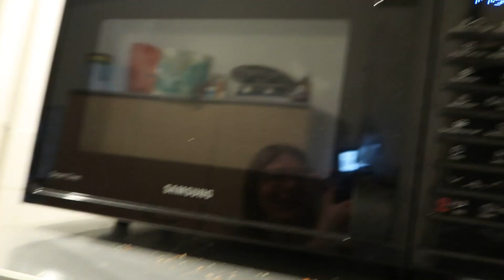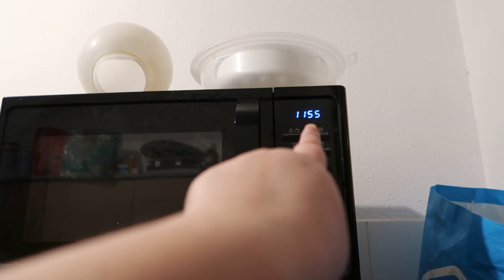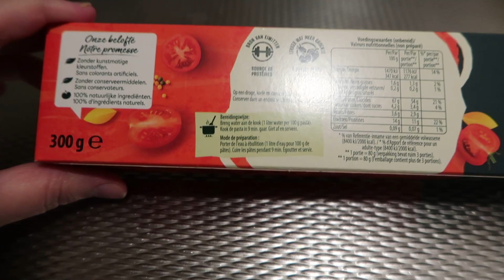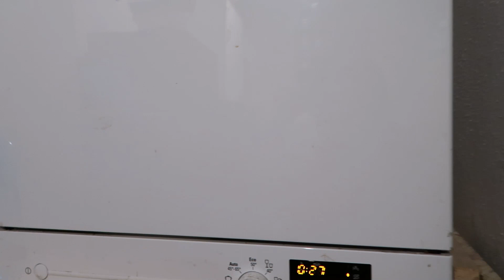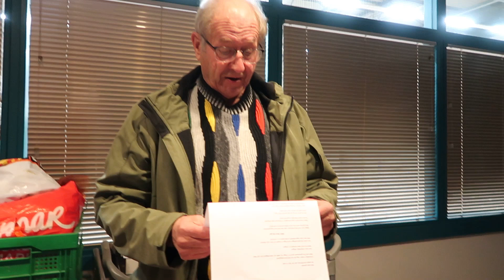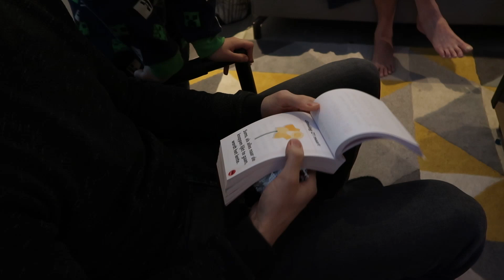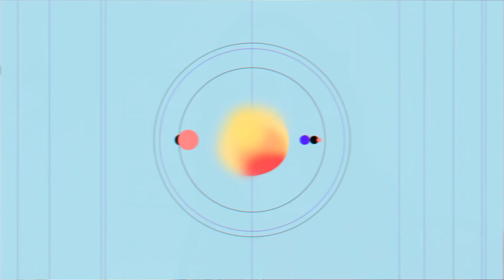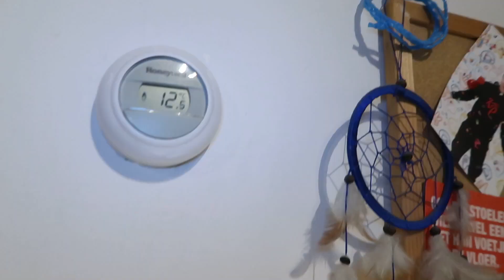MIJN BROER IS JARIG & IK MAAK EEN TIKTOK MET MIJN NEEFJE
Hey Hallo! Welkom bij een nieuwe weekvlog. In deze vlog laat ik kleding zien die ik ontvangen heb van Dressbyjess. Maak ik mijn magnetron schoon, ik krijg bezoek van Senol. En ik ga weer naar Limburg en maak daar een Tiktok met mijn neefje